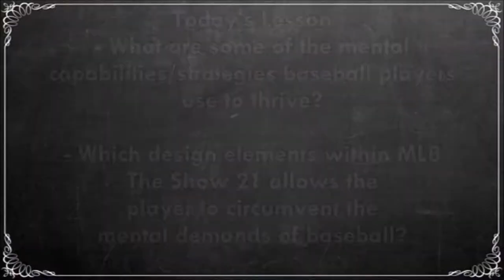Psychology of Gaming 42: A Bit of Baseball Psychology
In this episode of Psychology of Gaming, we travel to the baseball diamond to explore some of the mental elements of America's pastime. We also explore how MLB The Show 21 makes a difficult sport easy using HUD elements and sliders.